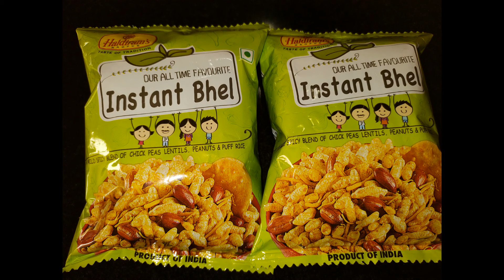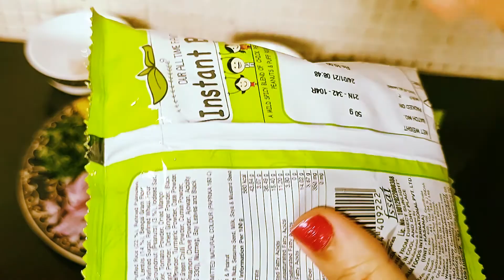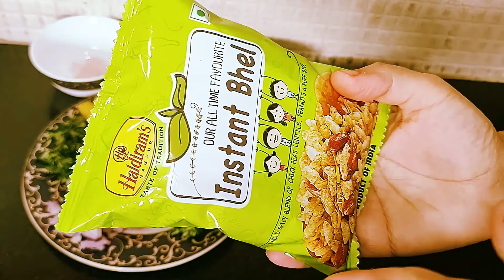Haldiram's Instant Bhel Review & Recipe😋😋Indian Bhel Puri Chaat Recipe With Haldiram's Instant Bhel😊